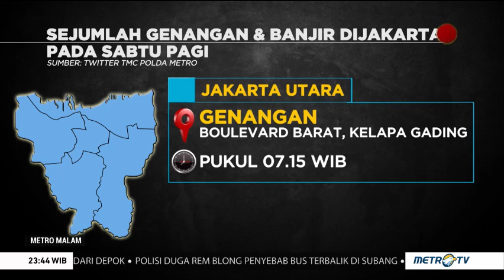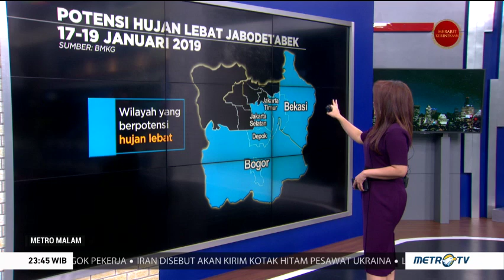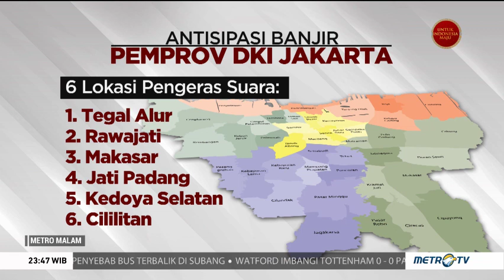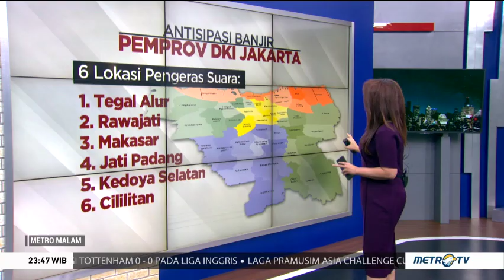Waspada Dampak Hujan Lebat di Sejumlah Wilayah Ini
Hujan deras yang terjadi pada Sabtu (18/1/2020) dini hari hingga pagi langsung membuat sejumlah lokasi di Ibu Kota tergenang banjir, mulai dari Jakarta Barat, Jakarta Selatan hingga Jakarta Timur. BMKG menyatakan musim hujan di Indonesia masih berlangsung bahkan puncaknya diperkirakan terjadi pada 1-15 Februari 2020.